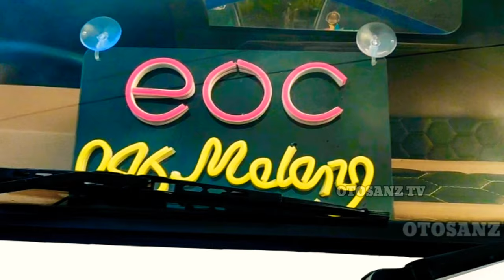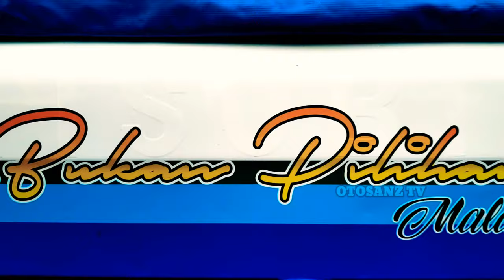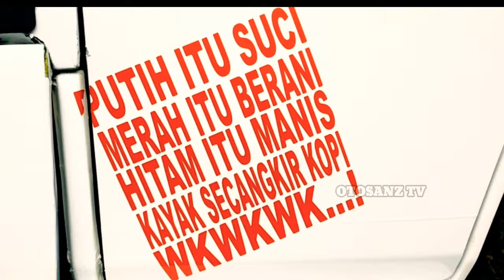Modifikasi L300 Pick Up warna PUTIH tema Putri Elsa EOC 046 Malang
EOC artinya ELSA ORANGE COMMUNITY yang merupakan KOMUNITAS L300
L300 KOMUNITAS ini banyak L300 mulai  REVIEW L300 modif simple sampe L300 modif puluhan juta
EOC MALANG atau EOC BATU tayang di OTOSANZ TV
channel PICK UP KONTES atau KONTES PICK UP

L300 modifikasi simple atau L300 modif simple ini
adalah Modifikasi L300 Pick Up warna PUTIH tema Putri Elsa EOC 046 Malang
sengaja dibuat modifikasi l300 simple,
yaitu Modifikasi L300 Pick Up warna PUTIH tema Putri Elsa EOC 046 Malang
L300 Pick Up modif Simple dengan tema Putri Elsa EOC 046 Malang
NopolN 8966 BJ tayang di Otosanz Televisi Youtube Channel